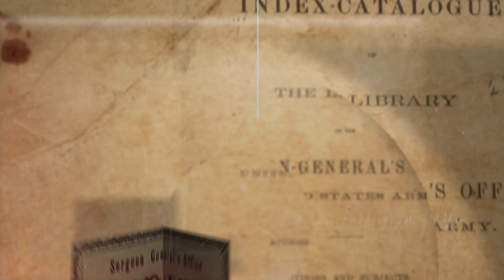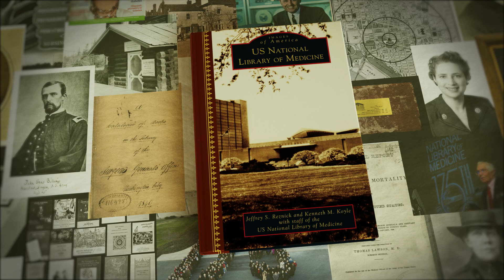Images of America (NLM promo video, 2018)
This short video presents a montage of still images and captions from the 2017 book US National Library of Medicine, authored by Jeffrey Reznick, Kenneth Koyle, and other NLM staff, part of the Images in America series, and published in 2017 by Arcadia Publishing of Charleston, South Carolina. The book is a history of the library from its earliest years through the "Old Red Brick" building on the National Mall, World War II, its new placement on the National Institutes of Health campus, and a turn towards computer-generated and digital information